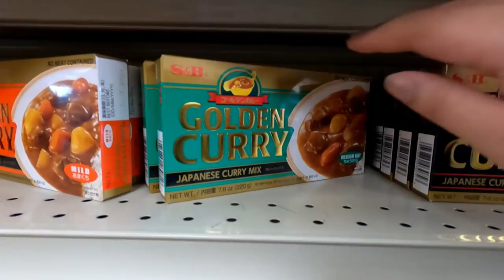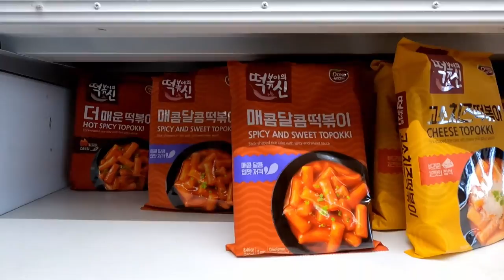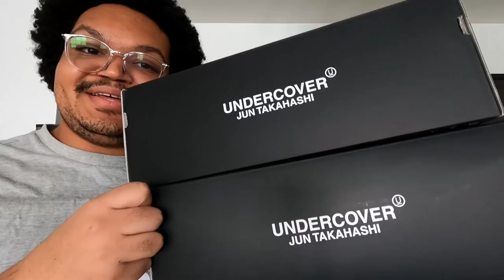Asian Mart Smacked -Daily Vlog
Hey you guys, today we are going to doing some shopping. Im just going to be getting some odds and ends. So, come lets goo.